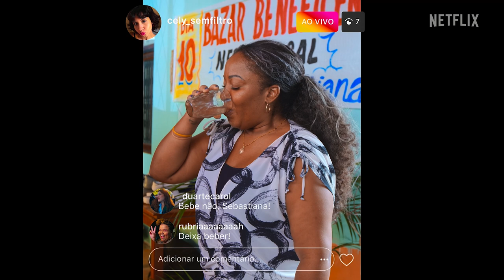Sem Filtro | Trailer oficial | Netflix Brasil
Vamos acompanhar as aventuras e percalços de Marcely, uma típica garota suburbana do Rio que quer ganhar dinheiro como influenciadora digital, mas só consegue ser sincera sobre os produtos que anuncia - a maioria pequenos negócios em seu bairro do subúrbio. Enquanto tenta sobreviver, com a ajuda de seu melhor amigo - um motorista de transporte ilegal - ela tem que acompanhar sua exigente mãe e irmã e ter a coragem de expressar seu amor por sua paixão.

Sobre a Netflix:
A Netflix é o principal serviço de entretenimento por streaming do mundo. São 223 milhões de assinaturas pagas em mais de 190 países com acesso a séries, documentários e filmes de diversos gêneros e idiomas, além de jogos para celulares e tablets. Assinantes podem assistir, pausar e voltar a assistir a um título quantas vezes quiserem em qualquer lugar e alterar o plano a qualquer momento.